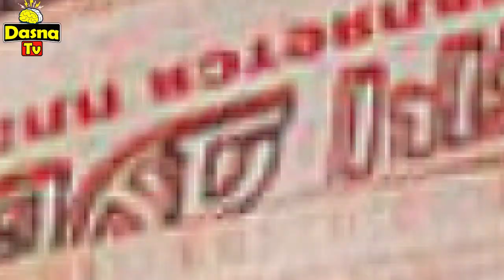( እዋናዊ ዛዕባ ) - ፑቲን ዘይተጸበዮ ገጢምዎ -01/03/2022